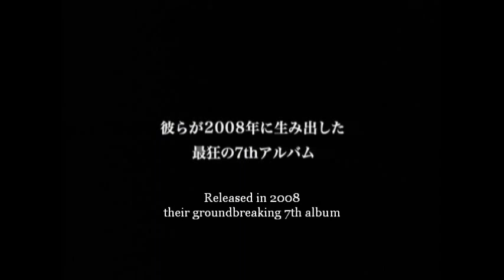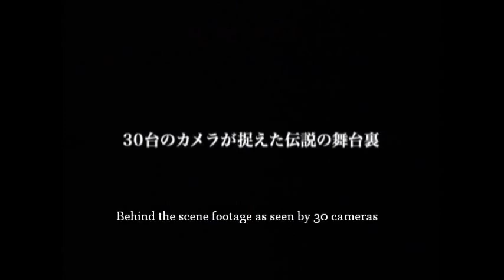劇場版DIR EN GREY -UROBOROS- (Trailer)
"UROBOROS" is the internationally acclaimed 7th album by Japanese rock band DIR EN GREY known also for their activities overseas.
"UROBOROS" was brought to life in the legendary 2 Days show at the Nippon Budokan on January 9 and 10 of 2010, presented in this documentary film "DIR EN GREY UROBOROS at BUDOKAN The MOVIE".
The film first ran from May 15 to 28, 2010. The second part first ran from May 29 to June 11, 2010. It was screened again on July 12, 2011 and again from September 17 to 25, 2011.